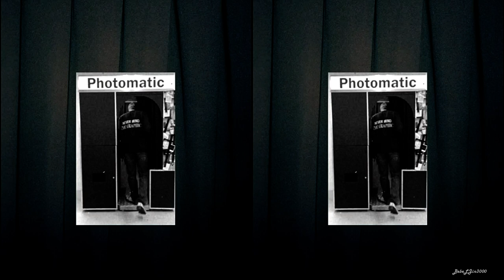WWH ❤KIM SEOKJIN❤ @ Photo Booth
Dedicate this video to everybody who love Kim Seokjin